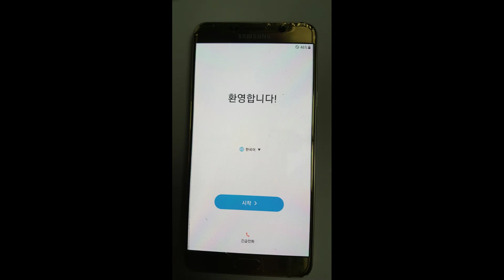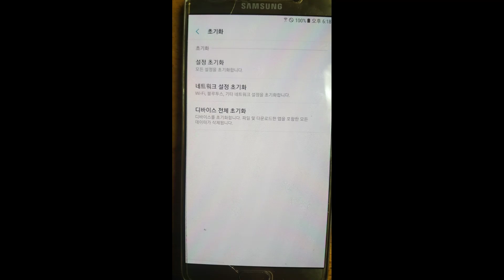DIY Galaxy Note 5 battery replacement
I found out that a friend brought me a Galaxy Note 5 with an old battery to use for research purposes.
I attempted to disassemble it carefully.
An important tip is that you must know the original owner's ID and password to reset the smartphone.